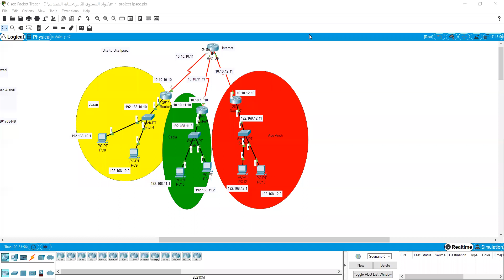مناقشة مشروع حماية الشبكات مع المهندسين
اذا اصبت فمن الله واذا اخطأت فمني ومن الشيطان واكتبوا الصواب في التعليقات .